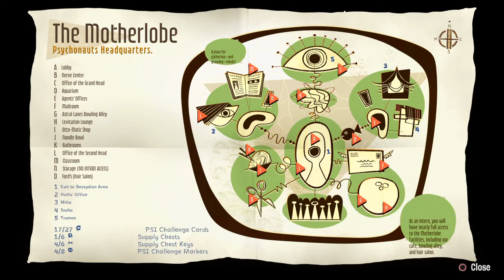Psychonauts 2 (PS4) Part 12: Motherlobe exploration continues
Collect psitanium to get through the story easier is my strategy.